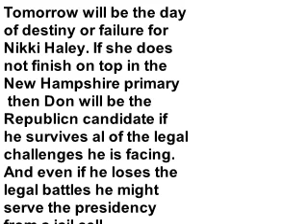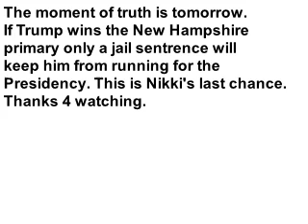It's the last chance for Trump's rivals.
If Nikki does not do extremely well in the New Hampshire primary Trump
will have the nomination locked up. That's it plain and simple, only a severe
jail sentence will keep Trump off the ballot.